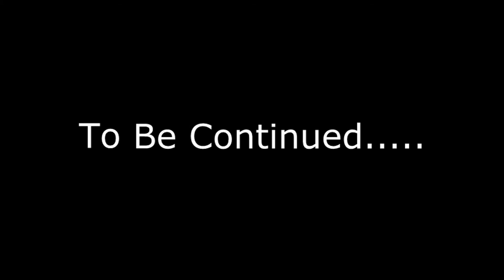Gamer Night!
Every gamer knows that this is legit.